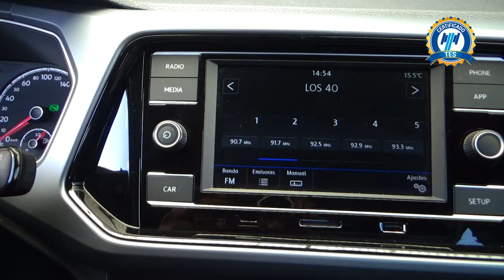Volkswagen / T-Cross / 2021 - 20268